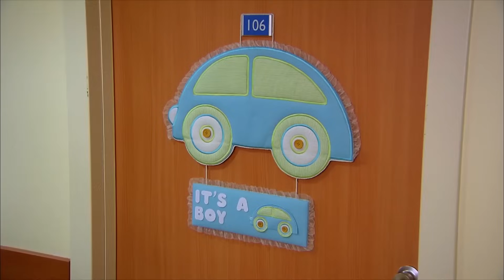الحلقة 104 | احلام بريئة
: لمشاهدة مسلسل أحلام بريئة الحلقة - 105  أنقر هنا

الشباب هو أكثر وقت جنوني  في حياة الإنسان...هي السنوات الأكثر عرضة لارتكاب الأخطاء...لاستكشاف العالم و المتعة. لكن أمهاتنا اللاتي يعلمننا المشي والتحدث، يعرفون أنك  يمكنك أن تسقط رأسًا على عقب من هذا المنحدر و في أي لحظة ...و في ذلك الوقت تتأذى أمهاتنا معنا...إنهم ملائكة وضعوا في حياتنا ...
إيبيك تبلغ من العمر 17 عامًا و هي فتاة تستطيع أن تتبع بجرأة أحلامها.لم يمر عليه أي عمل في حياتها. لهذا السبب تخشى والدتها عليها...لأنه حتى الآن ابنتها التي كان تحميها من كل شر ، تريد الذهاب إلى اسطنبول ودراسة التمثيل.لم تخرج ملك في حياتها خارج باليكسير إلا للزيارات .إنها تعلم أن المدن الكبيرة مليئة بكل أنواع الشر، لكنها لا تعرف كيف يتعامل معها.لهذا السبب لا تريد إرسال إيبيك...كان لديها طفل آخر قبل إيبيك. لكنه أخده الأجل من يدها،لكن ملك مصرة جدا الآن.لن تسلم ابنتها الوحيدة لأي شخص.خاصة إلى اسطنبول وحياتها...

الممثلون: ، روزدة ، اوزجة اوزبرينجي ،دميرار، سلين شكرجي ،سركان الطونراك ، البر صالدران ، هميرة

 تصنيف المسلسل: دراما ، شباب
 كاتب السيناريو: إيليم كانبولات ، سيما إرجينيكون
 المخرج: سيفريا دمير ، كيرم جاكر أوغلو
 المنتج: TIMS